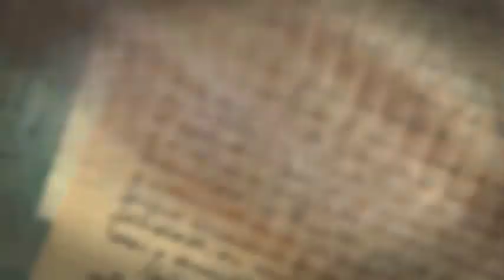Works in Woods 2018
New Hope Arts hosts its 19th annual juried exhibition celebrating the woodworking tradition of Buck County from November 17, 2018 through January 6, 2019.  Works in Wood features fine furniture, sculptural forms and vessels by contemporary artists. Works in Wood honors the rich cultural heritage of Bucks County woodworking while celebrating the new visions of the contemporary artists who reside in our region and beyond. As a national juried show, Works in Wood features artwork from the finest t